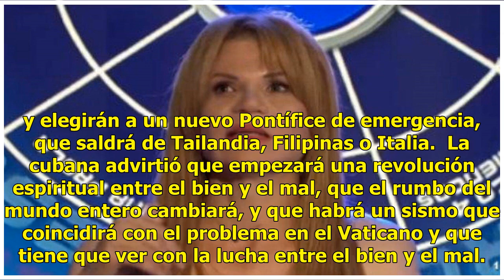El Papa Francisco renunciará y habrá un sismo, 've' Mhoni Vidente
'Nos toma por sorpresa'; Mhoni Vidente 'vio' que un fuerte suceso se acerca este 27 de septiembre. La vidente ha acertado en muchas de sus predicciones. Hace poco dijo que Meghan Markle está embarazada de gemelos, cosa que ya se está rumorando 'demasiado' en medios de Estados Unidos y europeos. Ahor...